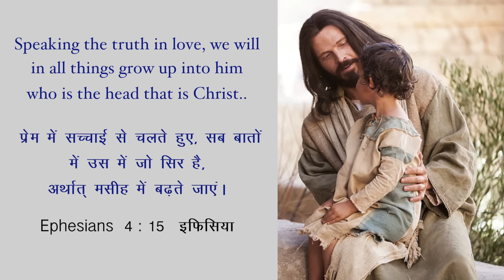Speak Truth in Love | Samuel Dhinakaran | Today's Blessing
Through God’s miracles and seeing the power of the Lord, you will feel more of Him within you. Then you will grow in the joy of the Lord, receiving more love from Jesus, more anointing of the Holy Spirit and hearing His voice. Learn more from today’s message and be blessed.